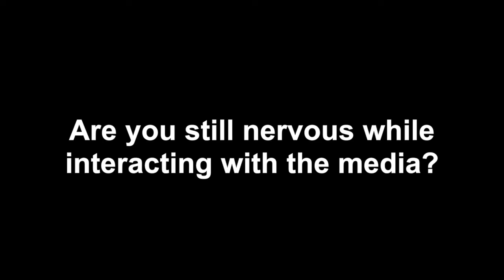Janhvi Kapoor, Zoya Akhtar on "Ghost Stories"